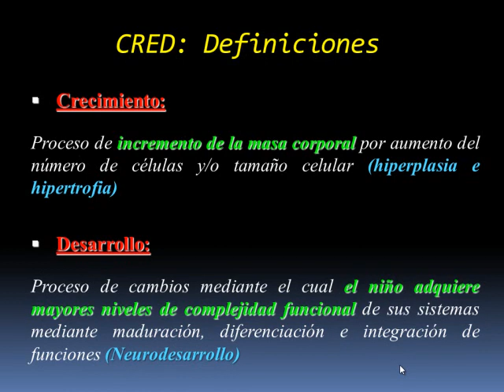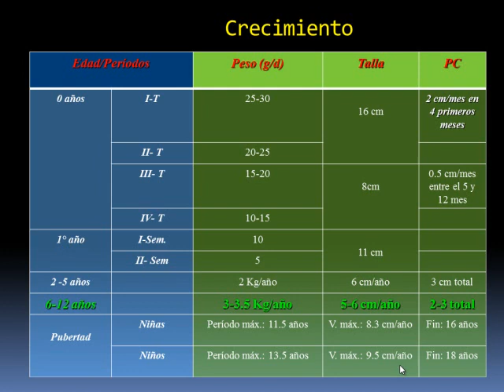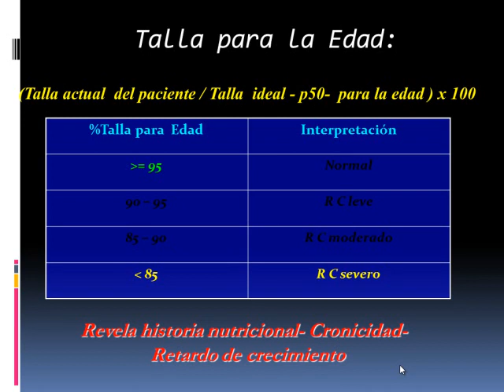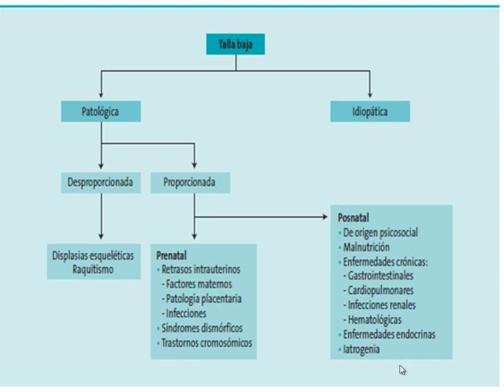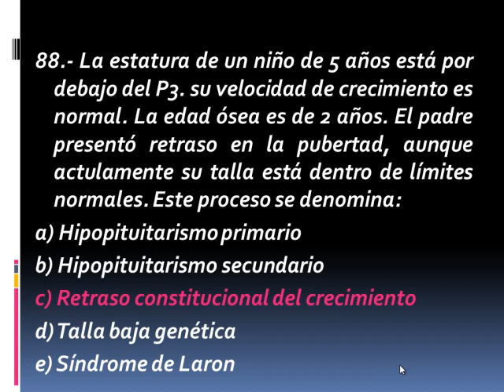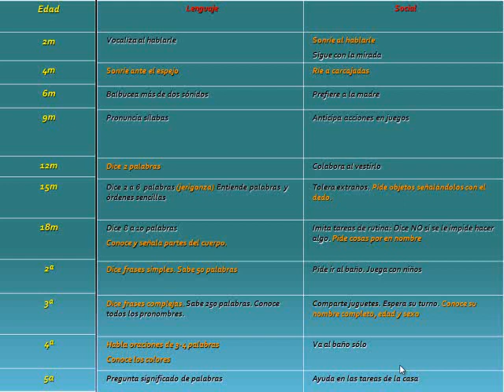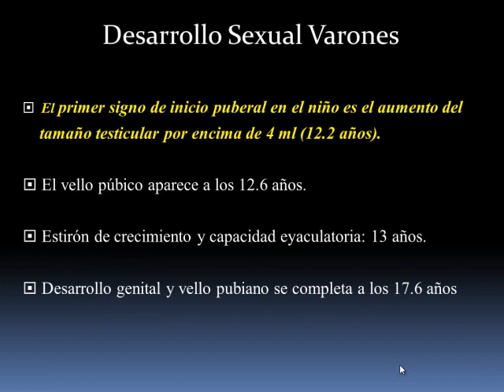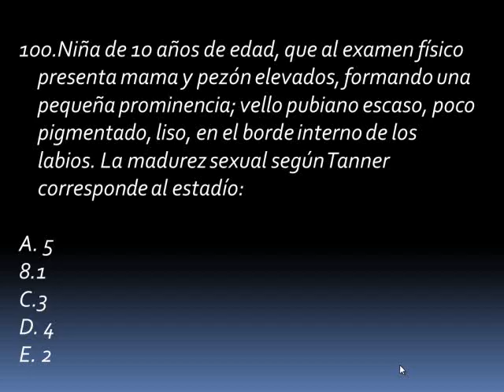Tmmed pediatría - 1 2